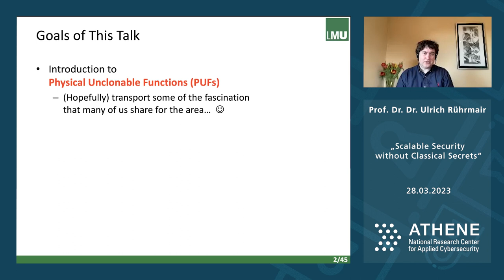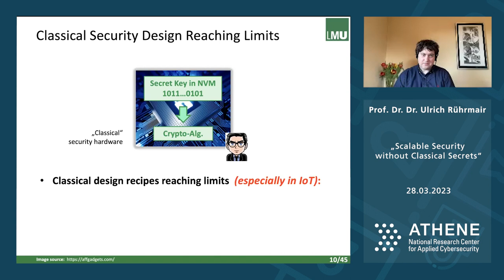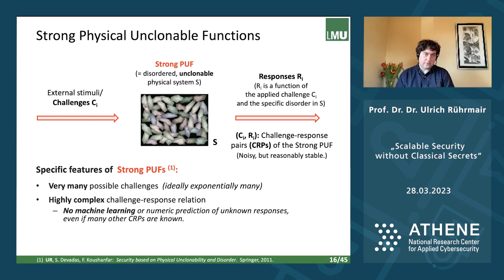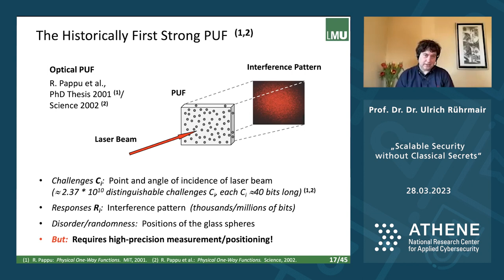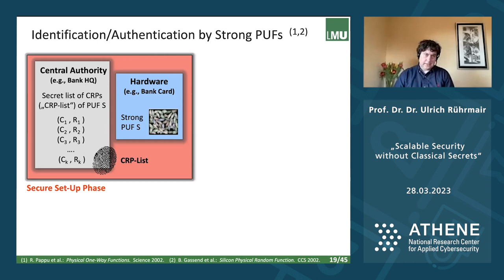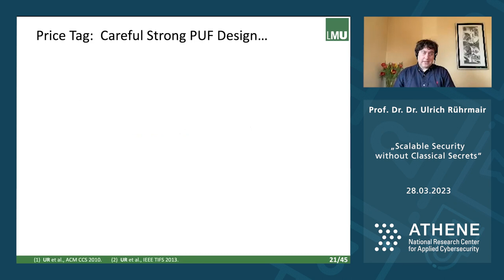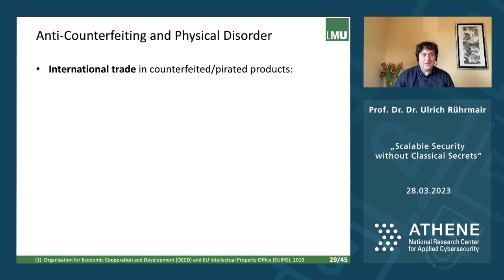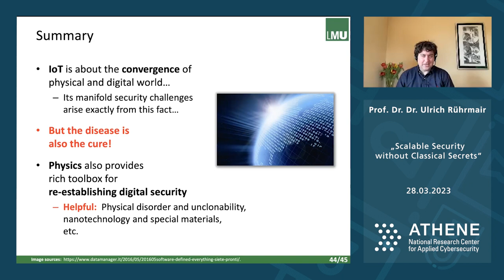ATHENE Lecture with Ulrich Rührmair: "Scalable Security without Classical Secrets"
Prof. Dr. Dr. Ulrich Rührmair from LMU Munich / University of Connecticut was our guest at the ATHENE Lecture Series on March 28, 2023. In his talk, he will address the problems so far of how we can insert secret keys into billions of mobile and low-cost devices and effectively protect them there from adversarial access, while maintaining security even in the face of potentially untrustworthy hardware manufacturers. In his talk, he outlines how the recent primitive Physical Unclonable Function (PUF) can be useful for these issues, and shows that PUFs are an extraordinarily promising tool for new forms of low-cost, secure, and scalable networks.
ATHENE Lecture Series is organized by Prof. Dr. Haya Shulman,
ATHENE | Goethe Universität | Fraunhofer SIT.